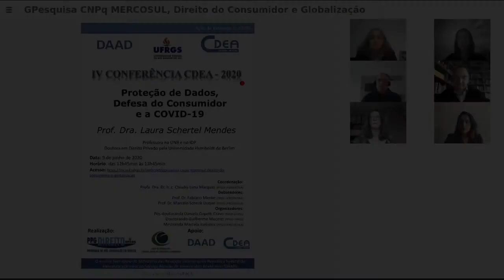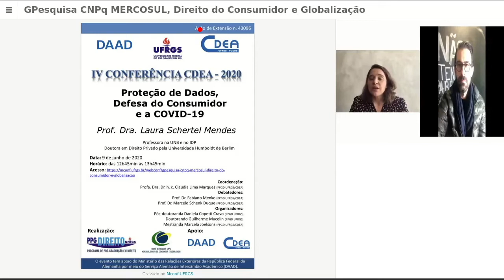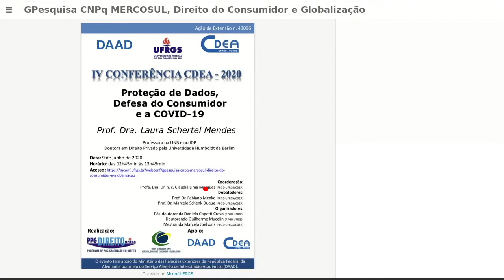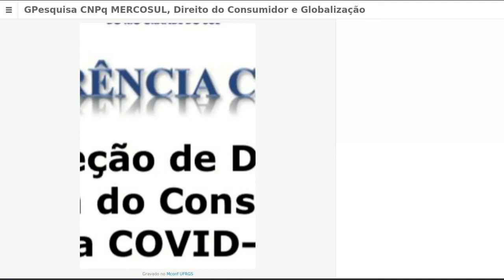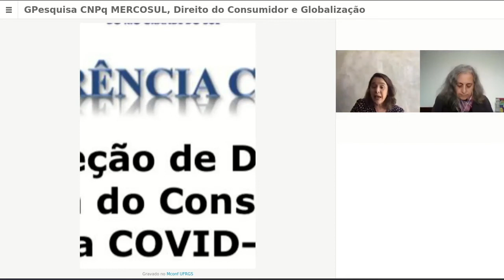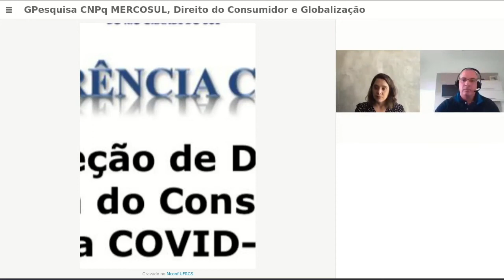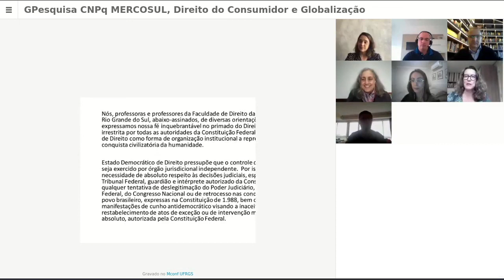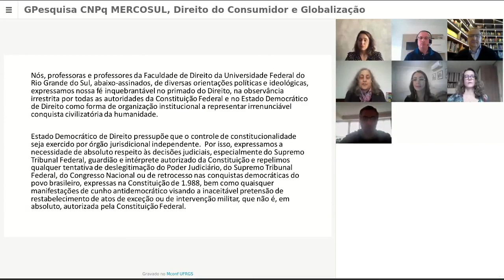IV Conferência CDEA - “Proteção de Dados, Defesa do Consumidor e a COVID-19”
O CDEA promoveu a IV Conferência intitulada Proteção de Dados, Defesa do Consumidor e a COVID-19, que abordou o tema da proteção de dados e defesa do consumidor em meio a pandemia da COVID-19 com a palestrante Prof. Dra. Laura Schertel Mendes, Doutora em Direito Privado pela Universidade Humboldt de Berlim e docente na Universidade de Brasília e no IDP.